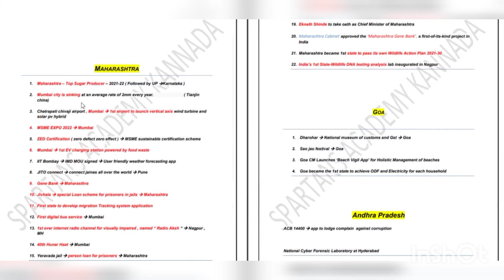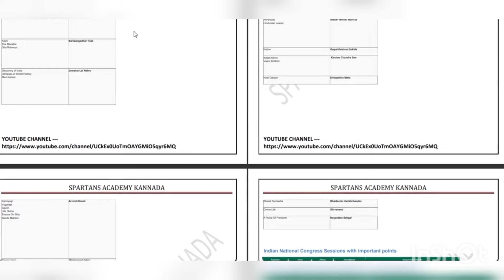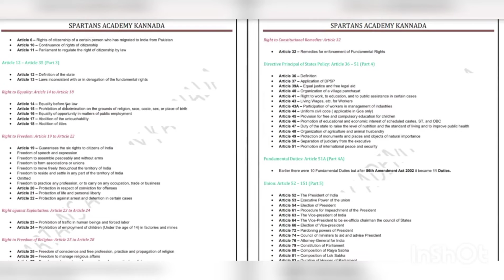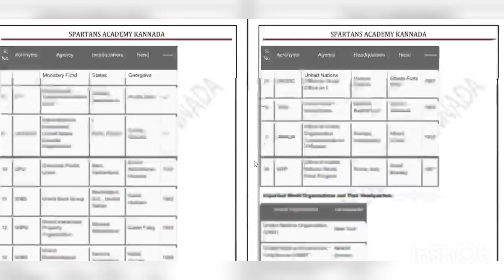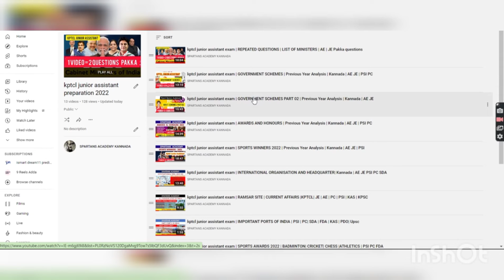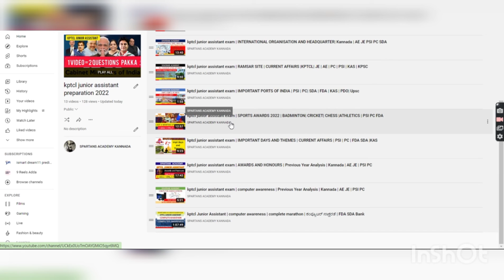kptcl junior assistant | last minute revision | current affairs pdf | general knowledge pdf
Complete your last lap revision for KPTCL Junior assistant with our materials
Which include::::

1.statewise current affairs+schemes
2. History impt. Date
3.polity
4.national parks
5.tiger reserves
6.Dams
7.impt tribals of india
8. Unesco world heritage sites
9.ramsar sites
10. International org and hq
11. Bilateral series
12. Ministers portfolios
13. Govt schemes
14 . Awards and honours(last 7months)
15. sports news (last 7months)

HI
WELCOME TO "SPARTANS ACADEMY KANNADA"
WE TRAIN YOU THROUGH OUR VALUABLE CLASSES , VIDEOS , TIPS AND TRICKS TO ACE YOU IN THE EXAM BATTLE FIELD BY TRAINING YOU LIKE A TRUE WARRIORS

This video is for KPTCL JUNIOR ASSISSTANT EXAM | kptcl junior assistant exam | computer awareness | Previous Year Analysis | Kannada | AE JE | PSI PC

2. kptcl junior assistant exam | GOVERNMENT SCHEMES | Previous Year Analysis | Kannada | AE JE | PSI PC

4. kptcl junior assistant exam | AWARDS AND HONOURS | Previous Year Analysis | Kannada | AE JE | PSI PC

7. kptcl junior assistant exam | RAMSAR SITE | CURRENT AFFAIRS |KPTCL| JE | AE | PC | PSI | KAS | KPSC

8. kptcl junior assistant exam | IMPORTANT PORTS OF INDIA | PSI | PC| SDA | FDA | KAS | PDO| Upsc

9. kptcl junior assistant exam | SPORTS AWARDS 2022 PART 2 | BADMINTON| CRICKET| CHESS |ATHLETICS | PSI PC FDA

10. kptcl junior assistant exam | IMPORTANT DAYS AND THEMES | CURRENT AFFAIRS | PSI | PC | FDA SDA |KAS

11. kptcl junior assistant exam | AWARDS AND HONOURS | Previous Year Analysis | Kannada | AE JE | PSI PC